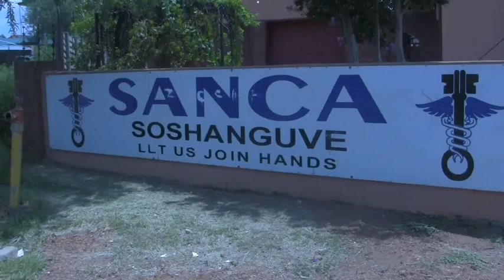TUT TV NEWS: School children warned about dangers of drug and alcohol abuse.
South African National Council on Alcoholism and Drug Dependence held a workshop to alert primary children about the damages of drug and alcohol abuse.

Frans Nosi has more.